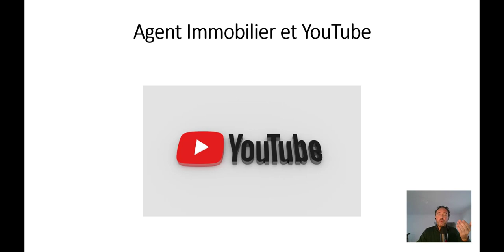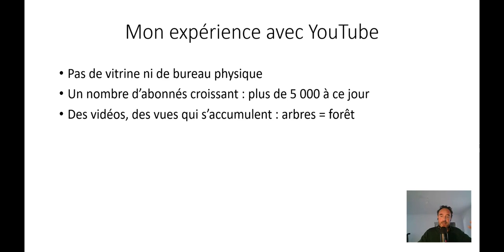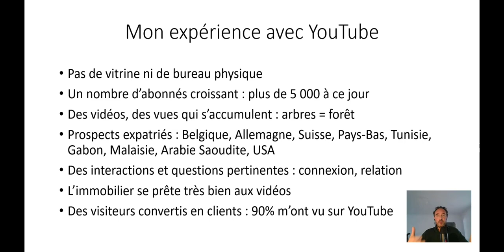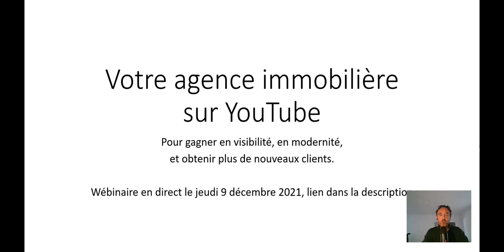Agent immobilier et YouTube.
Comment faire connaître son agence immobilière sur internet ?
Comment utiliser cet outil incroyablement puissant qu’est YouTube ?

Je vous partage ici mon retour d’expérience.

Et je vous invite, chers collègues dans l’immobilier, à un wébinaire en ligne et en direct.

C’est jeudi 9 décembre 2021 à 18H30.

Vous avez en bas à droite la touche ‘s’inscrire’, à côté du compte à rebours.

Il suffit d’indiquer votre e-mail.

C’est 100% gratuit.

Soyez audacieux,

En vous inscrivant.

Stéphane Lejeune
Chasseur immobilier
Garantie financière et assurance RCP Iard AXA
Carte professionnelle T n° CPI 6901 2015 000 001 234 CCI de Lyon

Investisseurs : téléchargez gratuitement ma liste des 35 questions pour qualifier un bien immobilier